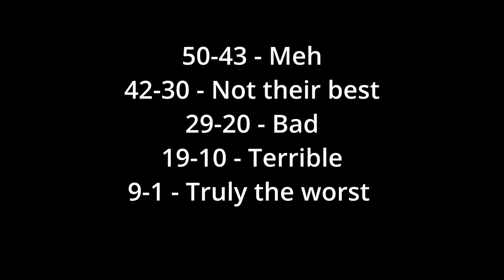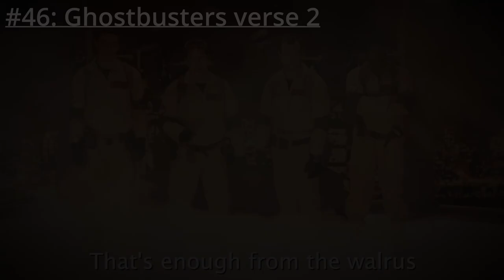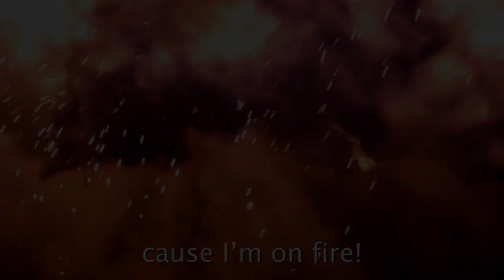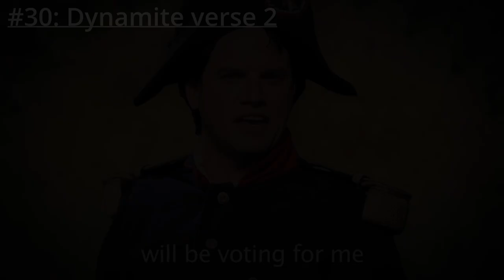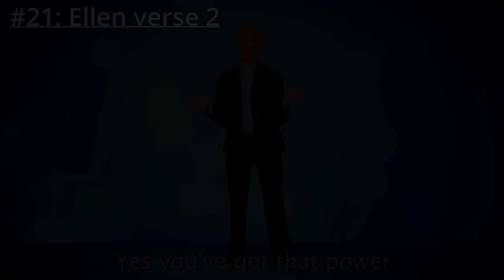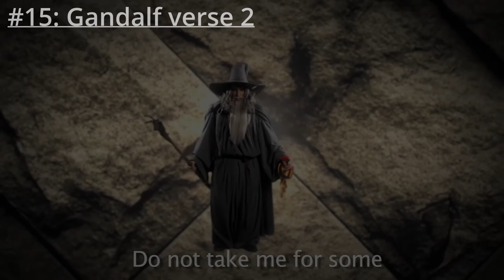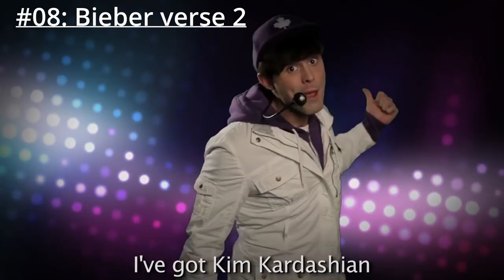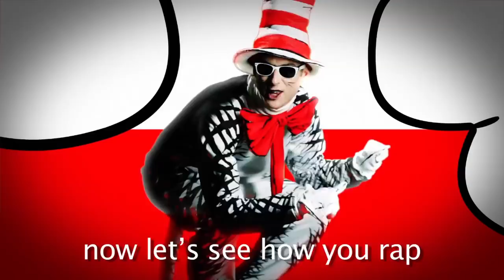My Top 50 WORST ERB Verses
Didn't expect the last ERB vid to blow up, but here we are. Feel free to disagree, this is just merely my opinion.